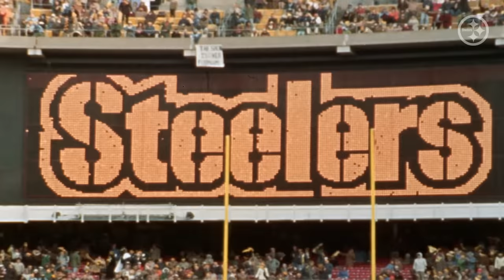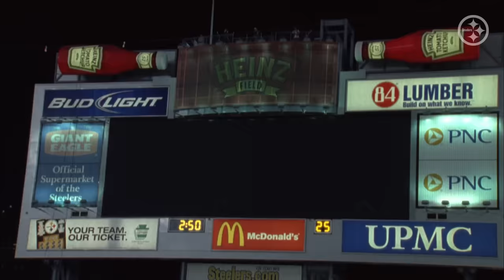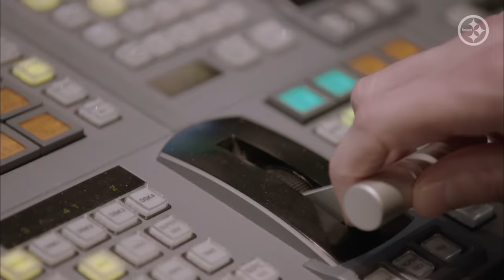A Steelers Story: Renegade | Pittsburgh Steelers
A Steelers Story: Renegade tells the tale of the unique and profound decades-long relationship between the Steelers and the 1978 song 'Renegade' by Styx